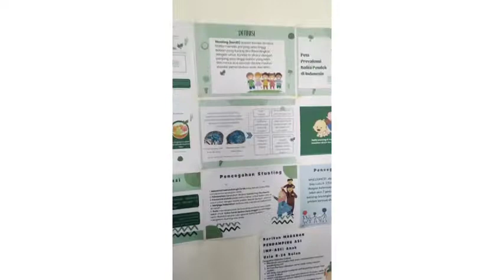Sosialisasi Stunting Kepada Ibu-Ibu Hamil di Desa Teluk Jira